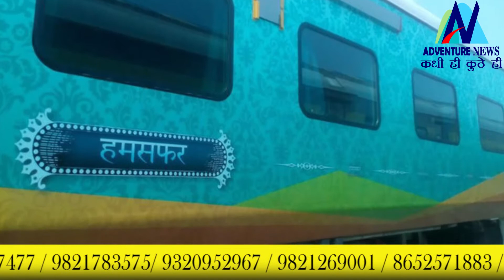Adventure News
Adventure News Brings the News Update Once in a Day for the Day, Have a good day